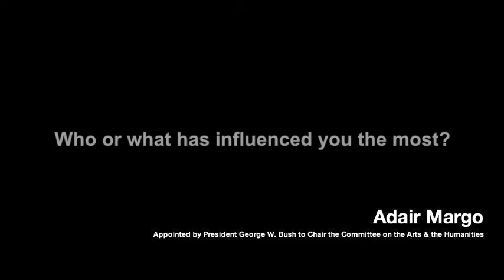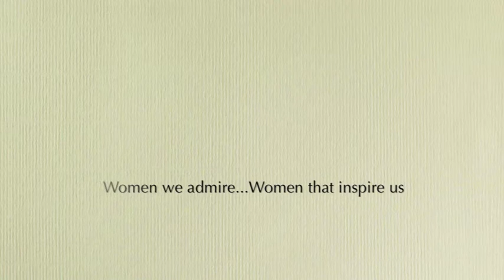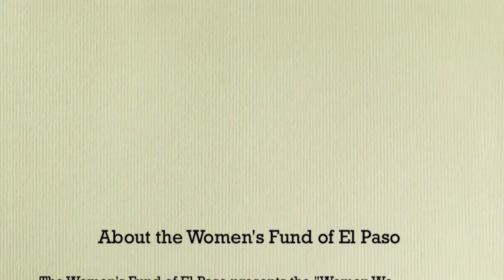Adair Margo - Who or what has influenced you the most?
The Women's Fund of El Paso presents the "Women We Admire...Women that inspire us" series. These leaders in our community live the focus of the Women's Fund which is to empower women through higher education and leadership.  The Women's Fund was founded in 2004 to improve the status and quality of life for women and girls in El Paso.  We create and provide purposeful and affordable philanthropy, connect women to vital resources and provide scholarships to promote educational and economic advancement and leadership development.  Since our founding we have raised over $210,000 and funded over 200 scholarships and leadership opportunities.